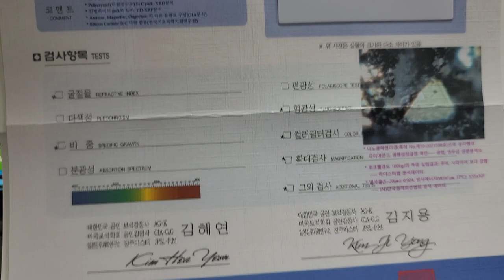porcarbonado black diamond 뽀르까보나도 블랙 다이아몬드 포항 다이아몬드 1.68 ct 1캐럿대의 작은 사이즈 다이아몬드 보석감별서 발행 출시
좀더 저렴하게 구입하시길 원하시는 분을 위해서 부담없이 작은 사이즈 1캐럿대의 다이아몬드를 출시해서 뽀르까보나도 다이아몬드도 접근성을 좀더 좋게 하였습니다. 그동안 비싸서 구입할수 없었던 분들도 이제 작은 아담하고 앙증맞고 귀여운 이 사이즈를 구입해서 반지하나 하면 좋겠죠... 광협